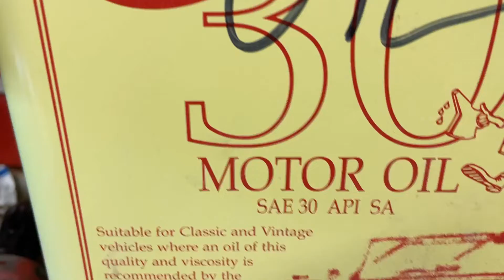Armstrong Lever Arm Dampers Oil Change to stiffen them up - MG Midget Birth of a Racecar Episode 70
Preparing the championship winning MG Midget for the 2023 sprint and hill climbing season

In this episode we replace the oil in the Armstrong lever arm dampers to stiffen them up